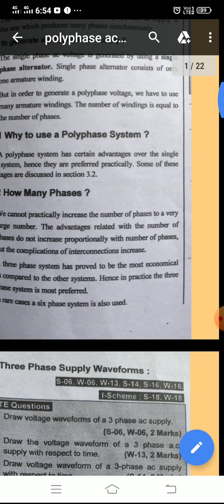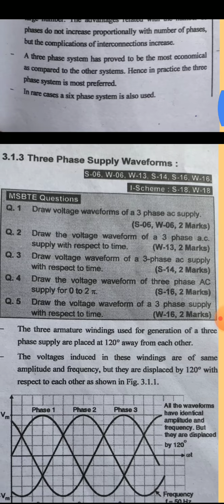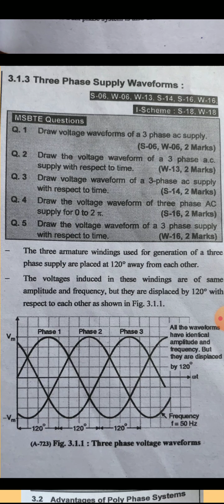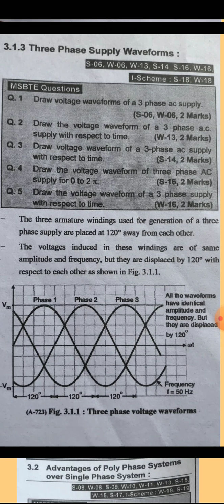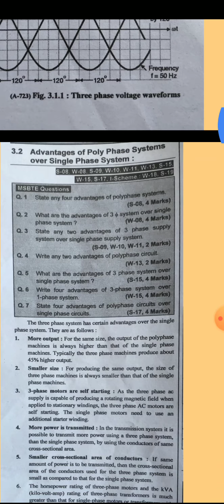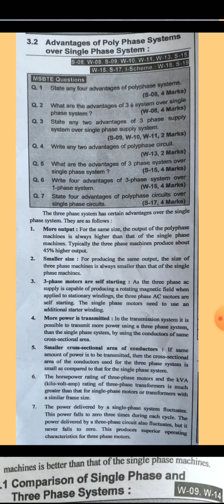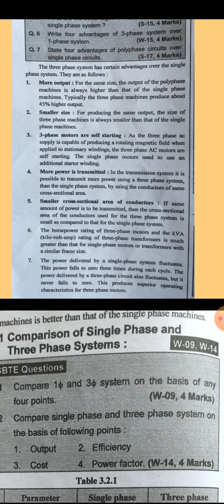Polyphase circuit part-1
Elements of electrical engineering video lecturers